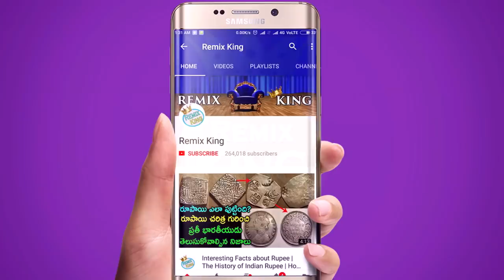చలికాలంలో తప్పక తినాల్సిన 15 ఆహారాలు | 15 Foods to get better skin in winter | Remix King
చలికాలంలో తప్పక తినాల్సిన 15 ఆహారాలు |
15 Foods to get better skin in winter | Remix King